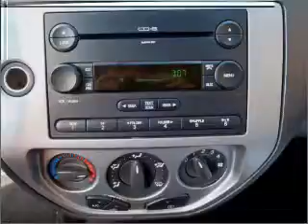2007 Ford Focus - Greensburg PA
Year: 2007
Make: Ford
Model: Focus
Trim: ZX5 SE
Engine: 2.0 liter inline 4 cylinder 16 valve
Transmission: Automatic
Color: Green
Mileage: 25899
Address:
5189  Route 30